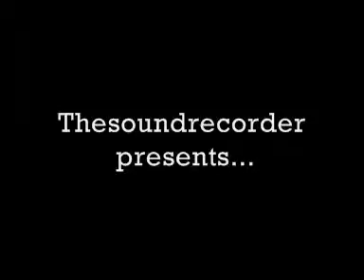You Found Me Trailer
This is a video from one of my old youtube accounts:thesoundrecorder
Enjoyy